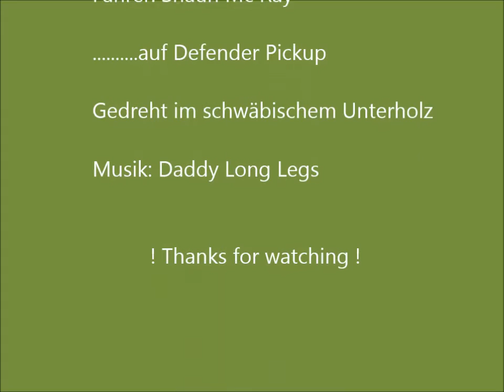Pickup-Landy im schwäbischen Unterholz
Kleine Ausfahrt im Unterholz und mein erstes Video überhaupt !